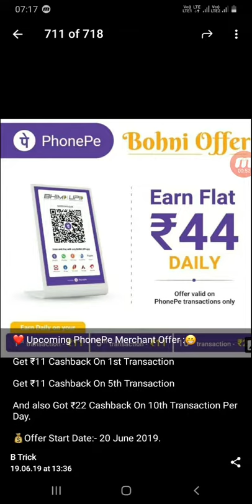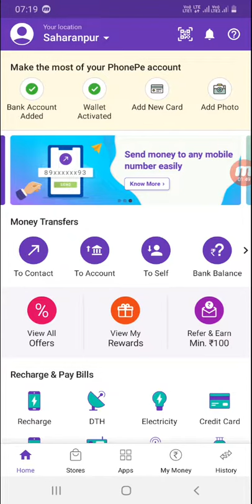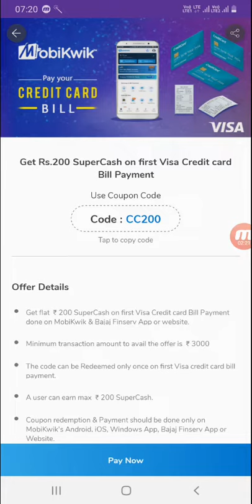phonepe rs44 cashback 20 june 2019 to 31 july 2019 tak, mobikwik rs200 cashback offer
phonepe rs44 cashback 20 june 2019 to 31 july 2019 tak, mobikwik rs200 cashback offer jaldi kijiye